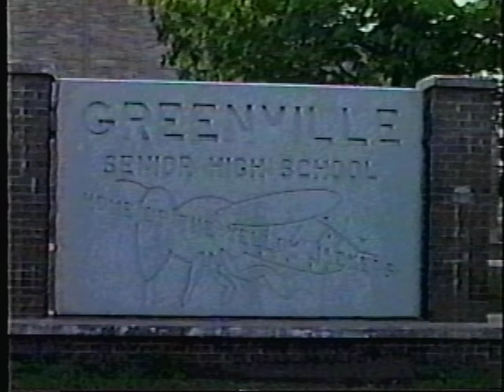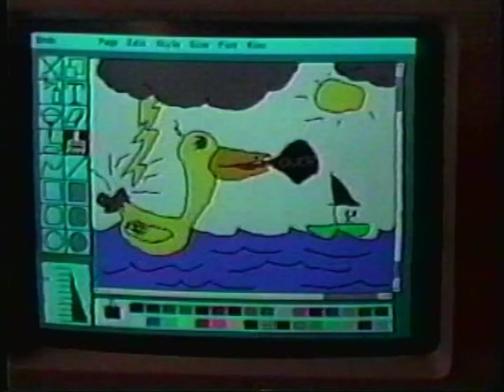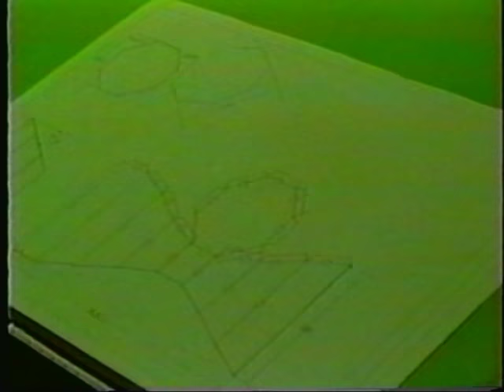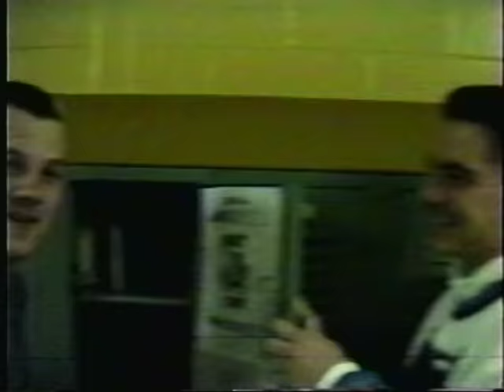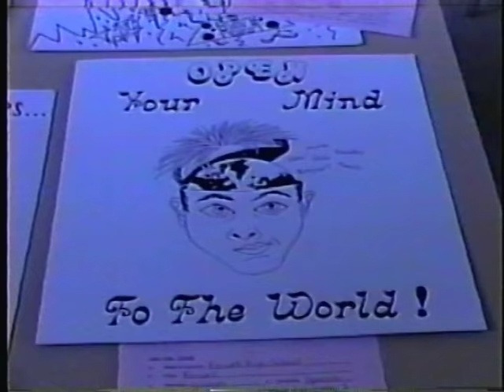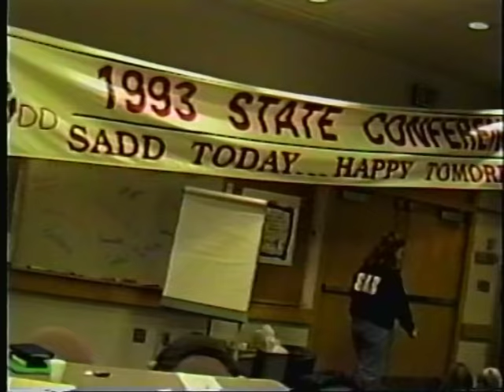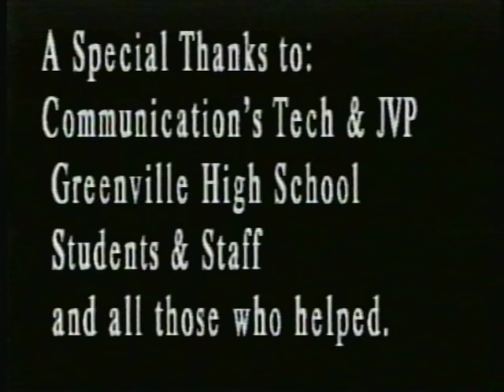1994 Video Yearbook Greenville High School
Jacket Video Productions Presents!